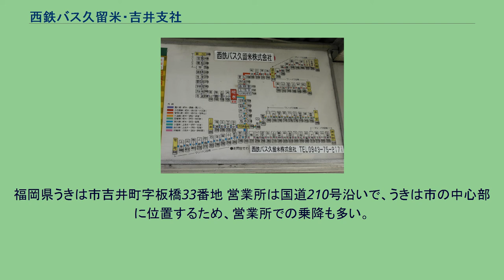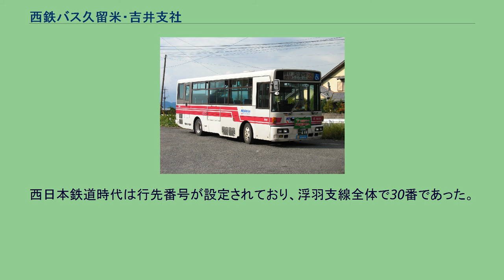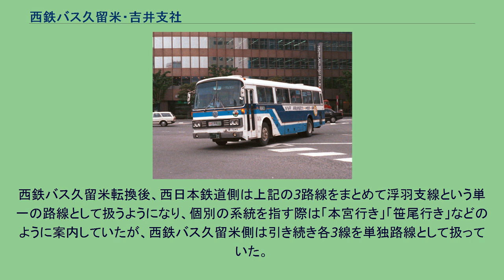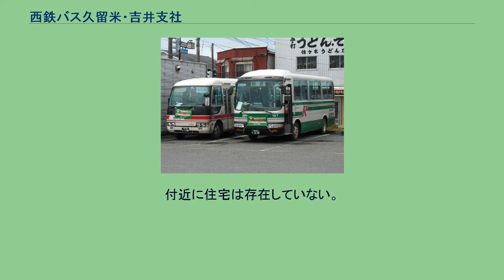西鉄バス久留米・吉井支社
西鉄バス 」 西鉄バス久留米 」 西鉄バス久留米・吉井支社 吉井支社所属の大型車両（既に廃車） 西鉄吉井営業所バス停。
筑後吉井の白壁の意匠が見られる。
西鉄バス久留米 吉井支社（にしてつバスくるめ よしいししゃ）は西日本鉄道（西鉄）の子会社である西鉄バス久留米のバス営業所の一つで、主に久留米市とうきは市を結ぶ路線や、うきは市内の路線を担当する。
福岡県うきは市吉井町字板橋33番地 営業所は国道210号沿いで、うきは市の中心部に位置するため、営業所での乗降も多い。
管轄路線は全て西鉄バス久留米の直営路線である。
20・23・24番は過去西鉄本体からの管理委託であった。
杷木支線と浮羽支線は西鉄バス両筑杷木支社が解散した際に当支社が引き継いだ路線であり、現在は浮羽支線は浮羽発着所を中心に、杷木支線は杷木発着所を中心に運行されているが、以前は西鉄バス両筑の管轄だったことから、ほとんどの便が杷木発着であった。
おもに山岳地帯を走行するため、すべて小型車での運行となっている。
草野線用の中型車両 もともとは小石原線、宝珠山線、黒川線の3系統で杷木支線を構成し、朝倉郡北東部の山岳地帯の交通を確保するために杷木発着所を中心に運行されていたが、90年代末期からの度重なる路線改変により、2010年に以下の1系統のみの運行となった。
西日本鉄道時代は行先番号が設定されており、黒川線が11番、小石原線が12番、宝珠山線が13番であった。
西鉄バス久留米転換後、西日本鉄道側は上記の3路線をまとめて杷木支線という単一の路線として扱うようになり、個別の路線を指す際は「黒川行き」「小石原行き」などのように案内していたが、西鉄バス久留米側は引き続き各3線を単独路線として扱っていた。
無番路線で使用する小型車両。
左側がローザ、右側がリエッセ（全廃）である。
もともとは田篭線、妹川線、小塩線の3系統で浮羽支線を構成し、旧浮羽町南部の山岳地帯の交通を確保するために運行されていたが、2014年に以下の1系統のみの運行となった。
西日本鉄道時代は行先番号が設定されており、浮羽支線全体で30番であった。
西鉄バス久留米転換後、西日本鉄道側は上記の3路線をまとめて浮羽支線という単一の路線として扱うようになり、個別の系統を指す際は「本宮行き」「笹尾行き」などのように案内していたが、西鉄バス久留米側は引き続き各3線を単独路線として扱っていた。
神杉野付近。
手前が注連原方面。
付近に住宅は存在していない。
西鉄時代（吉井営業所/西鉄バス両筑 吉井支社） 西鉄時代(田主丸営業所/西鉄バス両筑 田主丸支社) - 甘木観光バスへ移管 当時は現地出退勤。
フリーバス区間が示された路線図